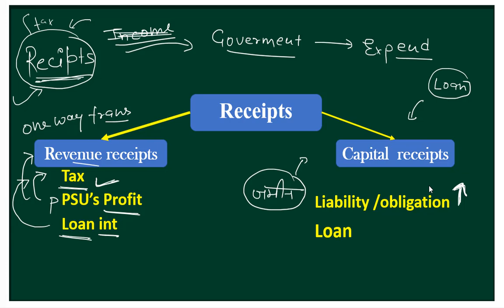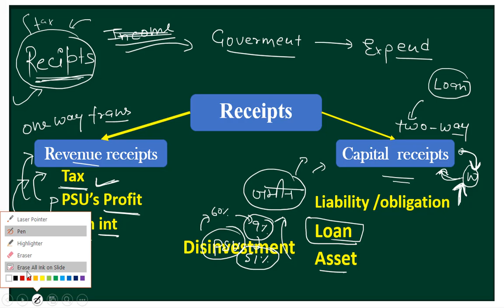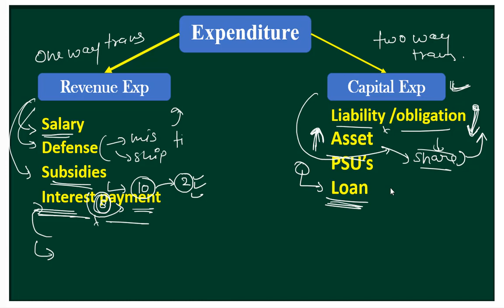SSC CHSL EXAM gs for 2017-economics(income/insurance/expenditure/budget) part-5 [hindi/English]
in this video we cover  budget terminology (receipts/expenditure/tax/insurance) which is important for upcoming ssc cgl ,ssc mts ,and all govt exam
Types of questions asked in ssc cgl , taxes composition , taxes data , capitalism , features of capitalism
study Adda-a youtube channel
आप इस Channel के सहयोग के लिए Donate कर सकते है...!
जिससे हम अपनी सेवाओं को और बेहतर बना कर आप
तक पहुंचा सके।

BIOLOGY FOR SSC CGL ,SSC MTS ONLINE ,SSC CPO SI 2017

MATH FOR CGL,MTS,CHSL,CPO SI 2017-18